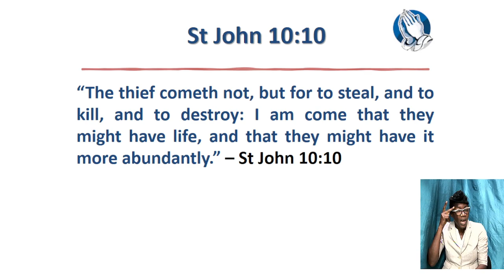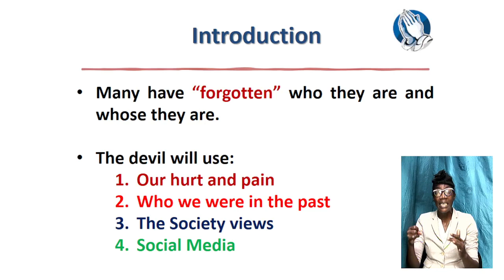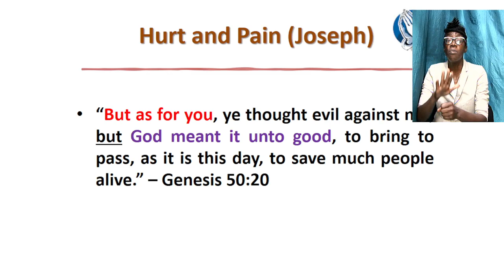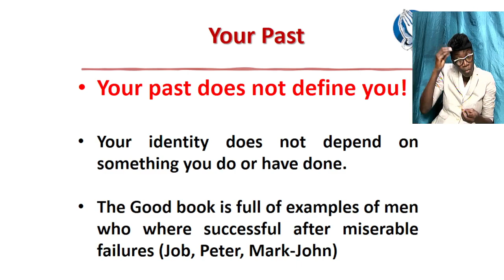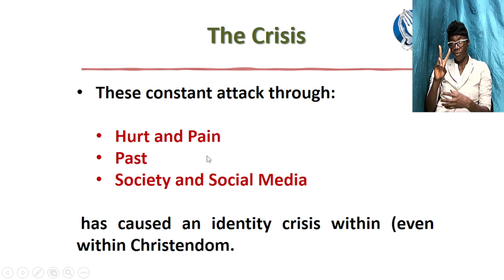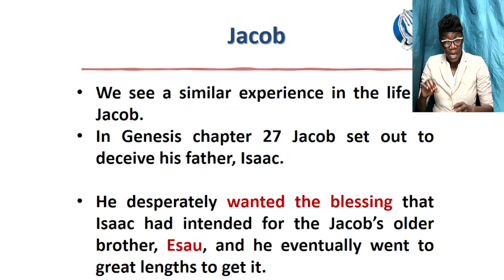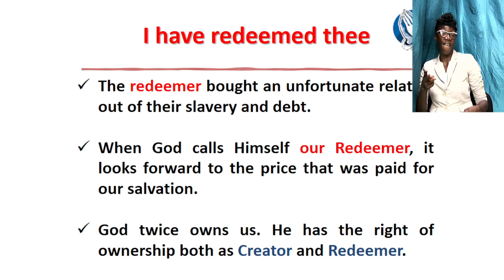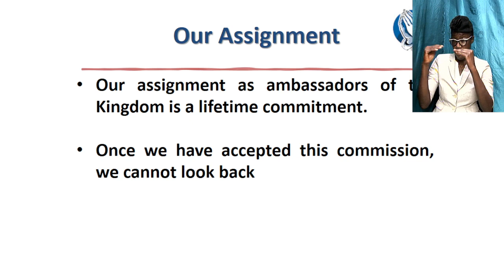July 7, 2021 Wednesday Bible Study [Deacon Andrew Martin] "Our Christian Identity"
"Our Christian Identity"